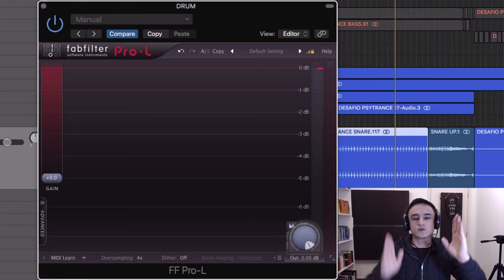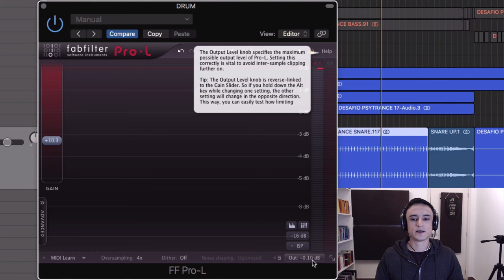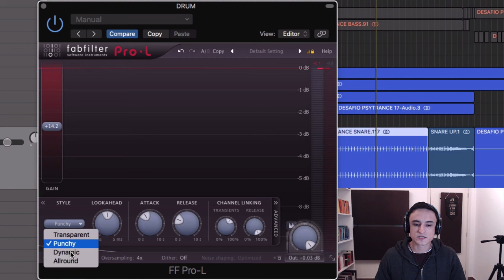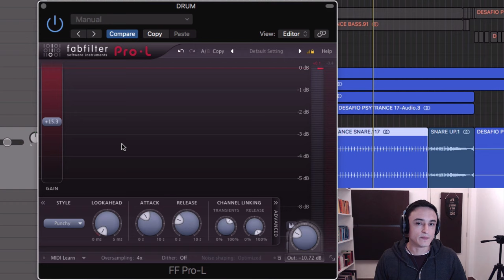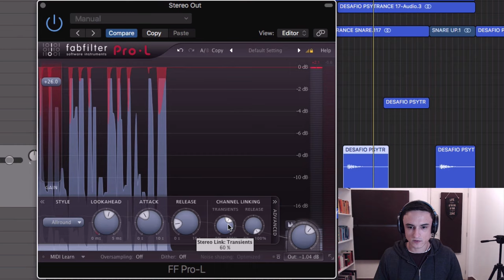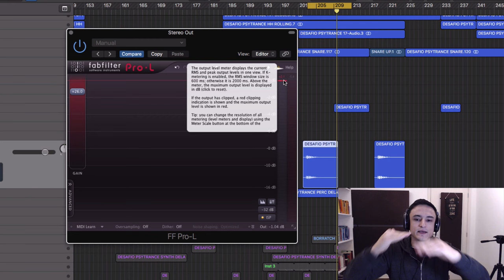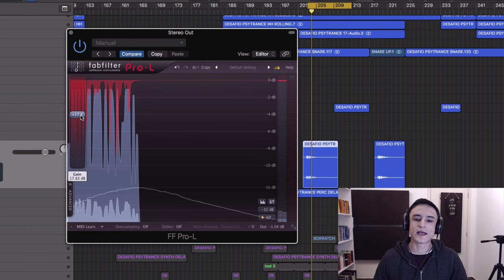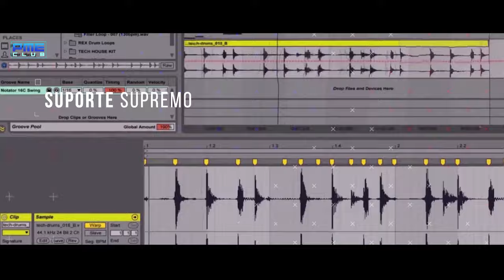Tutorial: Dichavando o Fab Filter Pro-L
No episódio de hoje, vamos dichavar o Fab-Filter Pro-L, um dos limiters mais utilizados pelos produtores de música eletrônica.